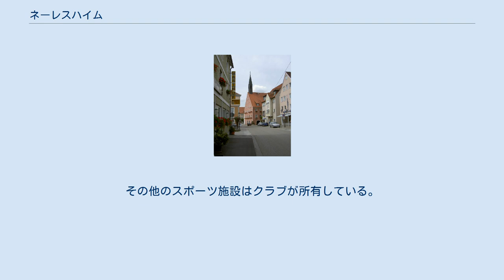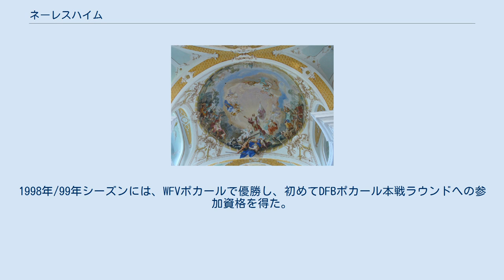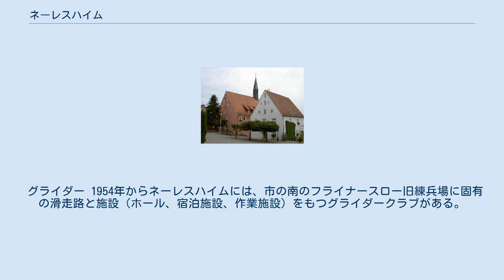ネーレスハイム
ネーレスハイム (ドイツ語: Neresheim, ドイツ語発音: [ˈneːrəsha‿im]) は、ドイツ連邦共和国バーデン＝ヴュルテンベルク州シュトゥットガルト行政管区のオストアルプ郡に属す市である。
 ネーレスハイムは、アーレンとネルトリンゲンとの間、シュヴェービッシェ・アルプ東部のヘルツフェルトの中心部に位置する。
ネーレスハイムやその周辺には数多くの水源があり、ここから発したエーガウ川は約 40 km 先のディリンゲン近郊でドナウ川に注ぐ。
 本市は、北はボプフィンゲンおよびリースビュルク、東はネルトリンゲン、エーダーハイム、フォルハイム（以上3市町村はバイエルン州ドナウ＝リース郡）、南はディシンゲン、ナットハイム、ハイデンハイム・アン・デア・ブレンツ（以上3市町村はハイデンハイム郡、西は郡庁所在地アーレンと境を接している。 ネーレスハイム市は、かつて独立した町村であった以下の地区と、これらに付属する小集落、農場、住居群から構成されている: ドルフメルキンゲン、エルヒンゲン、ケージンゲン、ネーレスハイム、オーメンハイム、シュヴァインドルフ。 州統計局の2015年現在のデータによる。 この地域では古くから入植がなされていたが、ネーレスハイムは1095年の寄進状に初めて記録されており、1350年には「都市」に昇格した。1634年、三十年戦争の「ネーレスハイムの流血の夜」が起こり、ネーレスハイムの人口は 250人にまで減少した。本市は、その後再び復興していった。1796年にフランス軍がネーレスハイムを占領した。パリの凱旋門の銘文には、「1796年8月11日 ネーレスハイムの戦い」とこの街の名が記されている。 ネーレスハイムは4年間バイエルン王国に属した後、1810年にヴュルテンベルク王国領となり、オーバーアムト・ネーレスハイムの主邑として区裁判所や監獄が設けられ、後には病院や上級学校が開設された。オーバーアムトは1938年まで存続したが、この年に新たに創設されたアーレン郡に編入された。 1900年、アーレンとディリンゲンとを結び、ネーレスハイムを営業の中心とするヘルツフェルト鉄道の建設が始まった。この鉄道は、狭軌（メーターゲージ）で、旅客輸送の他に、トゥルン・ウント・タクシスの森に囲まれたネーレスハイムからの木材輸送や採石場からの石灰石輸送に利用された。
鉄道の営業は1972年に廃止されたが、一部区間は2001年に保存鉄道として営業が再開された。
 1945年、農業を主体としていたこの街の人口約 900人の主邑は、それと同じ程度の人数の難民を受け容れなければならなかった。
 バーデン＝ヴュルテンベルク州の地域再編に伴い、1971年1月1日にシュヴァインドルフとケージンゲンがこの街に合併した。
1972年3月1日にドルフメルキンゲンが、同年5月1日にはエルヒンゲン・アウフ・デム・ヘルツフェルトが、1975年1月1日にはオーメンハイムが合併した。
 1958年にヘルツフェルトは当時の州政府によって開発地域に指定され（ヘルツフェルト振興プログラム）、ネーレスハイムを中心とする市町村は、自治体の行政措置に大規模な振興策を盛り込んだ。
なによりもまずインフラ整備が必要であった。
特に水供給手段と汚水処理場を含む下水道施設が早急に整備され、次いで学校やスポーツ施設が新設あるいは改修された。
 工業系企業の定着の試みはあまり成功せず、多くは数年後に挫折していった。
それにもかかわらず、街の中心から外れたゾール住宅地では活発な建設が行われた。
ネーレスハイムは学校があることから、ハイデンハイムやアーレンの工業系企業への通勤者に人気の住宅地となった。
 街の中心部、本来のメインストリートは寂れて行き、一部が崩壊した。
1980年からやっと、都市建設推進計画に基づく市庁舎の修復、マリエン広場やマルクト通りの再構成、倒壊しかけた建物の取り壊しや修復を含む都市再建が始まった。
この再建はまだ完了していないが、中心街はすでに活気を取り戻している。
一方、街の入り口の、ヘルツフェルトの中心部にあたる旧WAP社の敷地に小売チェーン店や商店の小さなコロニーが形成された。
 ネーレスハイムでは、ベネディクト修道院によってカトリックの信仰が深く根付いている。
福音主義信者たち（主にオーバーアムトの役人として移住した人々）はわずかな人数ではあったが、精力的に活動し、市庁舎内（その後、フランツケ邸 - 現在のズッカーマン邸）に固有の礼拝室を...